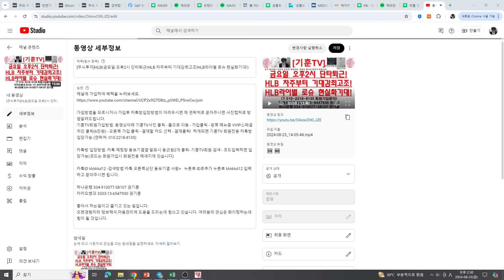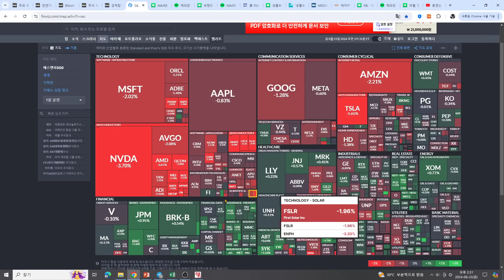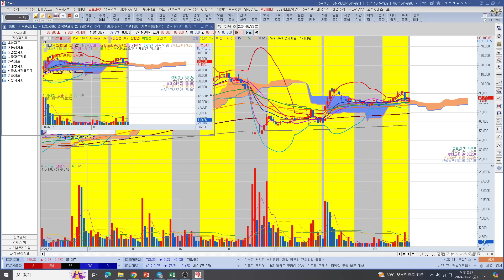[주식투자]HLB(HLB 개미털기 사실상 마감!파월발언 이후인 차주힘을 받을수밖에 없는 상황!)